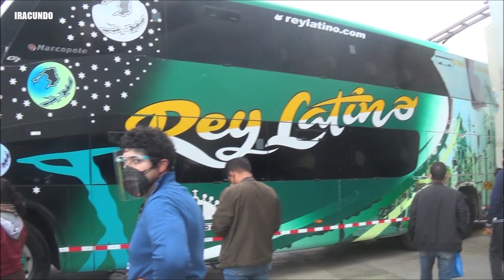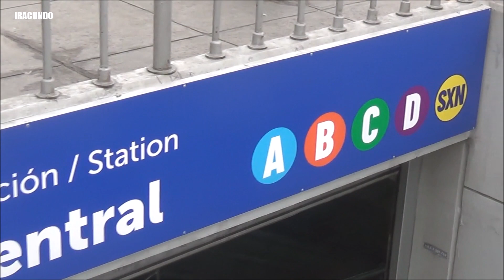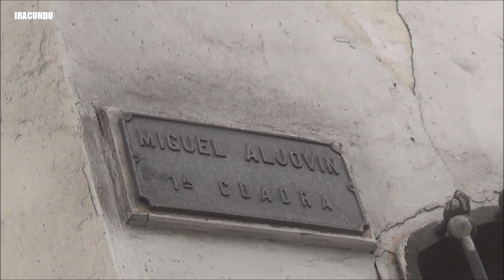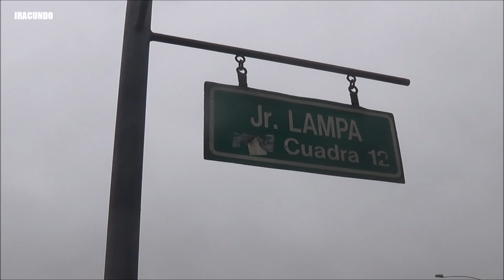Por la avenida Paseo de la Republica llegando al Jirón Lampa en el Cercado de Lima .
Vistas de un  recorrido por las primeras cuadras de la  avenida Paseo de la Republica  en el Cercado de Lima .